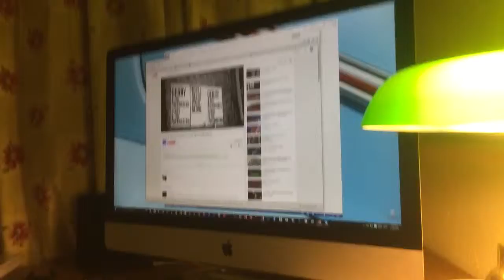You never walk alone